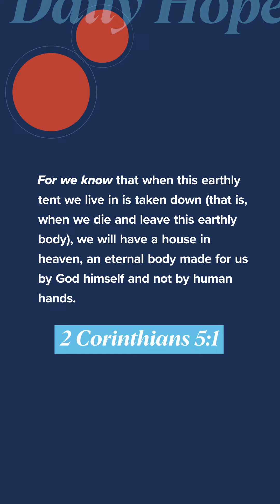We Have a Living Hope | Daily Hope with Pastor John S. Dickerson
We have a living hope for the future that exists in Jesus Christ. 2 Corinthians 5:1